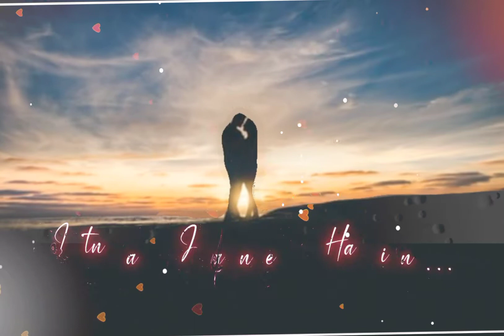Naino Ki To Baat Naina Jaane Hai black screen whatsapp status status black screen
Naino Ki To Baat Naina Jaane Hai black screen whatsapp status status black screen whatsapp status black lyrics video  song